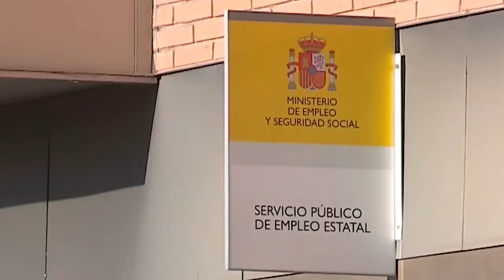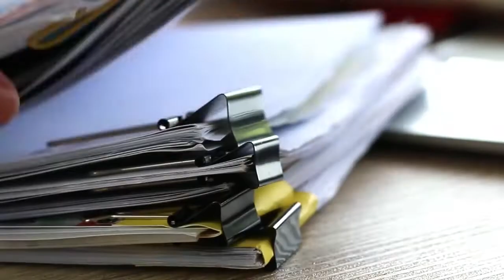Money Talks Todo lo que siempre quiso saber sobre la Seguridad Social y no se atrevió a preguntar